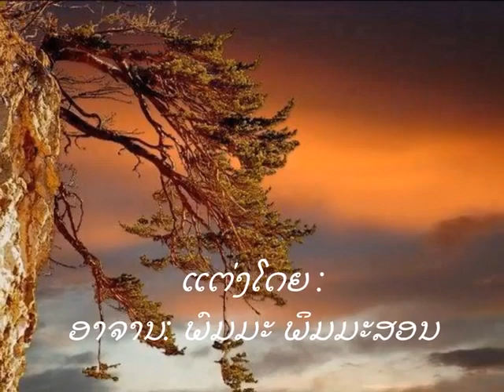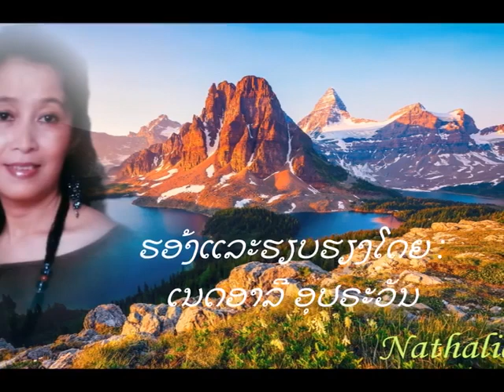ຫວັ່ນໃຈຮອ້ງໂດຍ : ເນດອາລີ ອຸປຣະວັນ ແຕ່ງໂດຍ : ອາຈານ ພົມມະ ພິມມະສອນດົນຕຣີ : ມຸກດາ ຄຳແສນ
ຫວັ່ນໃຈ
ຮອ້ງໂດຍ : ເນດອາລີ ອຸປຣະວັນ
ແຕ່ງໂດຍ : ອາຈານ ພົມມະ ພິມມະສອນ
ດົນຕຣີ : ມຸກດາ ຄຳແສນ